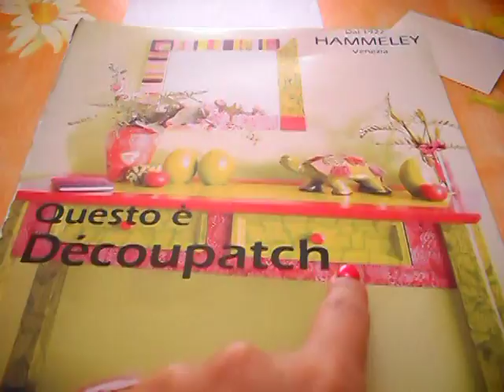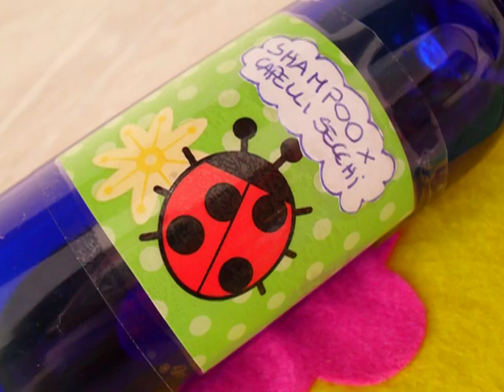✦ETICHETTE fai da te per i tuoi COSMETICI HOMEMADE!! ✦ | Le Ricette di Jennifer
L'etichette professionali costano troppo,e stamparle richiede una buona stampante e tante cartucce,così vi mostro come fare con pochi soldi e in quantità industriali le vostre etichette personalizzate e fantasiose!! ^^ spero che il tutorial vi piaccia e vi sia d'aiuto!!!